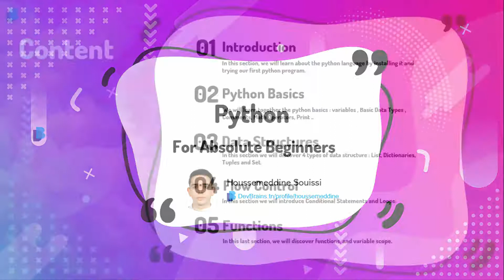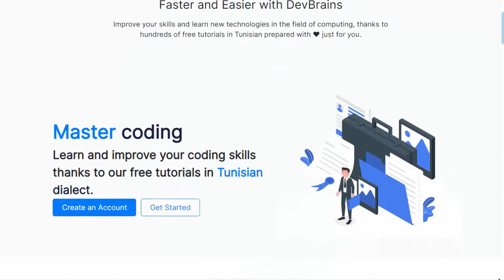Python For Absolute Beginners Course Introduction - تقديم الدورة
Introducing Python For Absolute Beginners Course, we will learn together the basics of Python, data structures, flow control (conditional statements and loops) and functions. We will also provide some practical examples.

Have a Problem/Question?